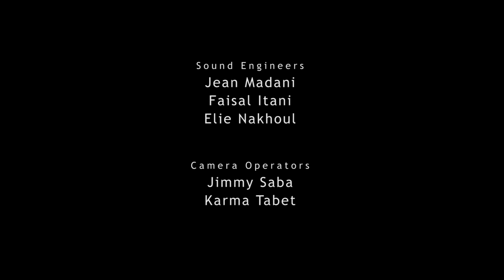Faia Younan I فايا يونان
استمتعوا بأداء رائع للمغنية فايا يونان عبر الإنترنت يوم الأربعاء 17 فبراير عبر يوتيوب.

Get set for an online performance by Faia Younan on Wednesday 17 February, streaming on our YouTube channel. Mark your calendars and join from the comfort of your home.

جميع الحقوق محفوظة لدائرة السياحة والثقافة أبوظبي.
يمنع منعا باتاً نسخ أو مشاركة هذا المحتوى دون الحصول على الموافقة الخطية المسبقة لدائرة الثقافة والسياحة أبوظبي.

Copying or sharing this content is strictly prohibited without prior written consent of the Department of Culture and Tourism – Abu Dhabi.